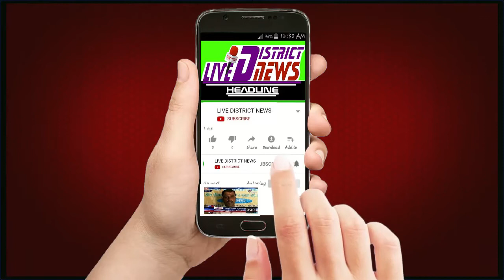बारिश होने से नारी निकेतन के पास की दिबाल गिर गई | LDN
LIVE DISTRICT NEWS -हौसला बुलंद आवाज का :
बारिश होने से नारी निकेतन के पास की दिबाल गिर गई

1  समाजिक व राजनैतिक मुद्दों को उजागर करना
2  जनता की आवाज को शासन प्रशासन तक ले जाना
3  जनता की समस्या को जन प्रधिनिधि  तक  पहुचाना